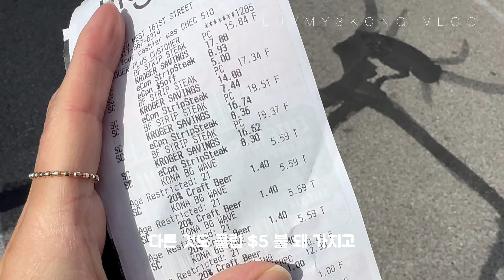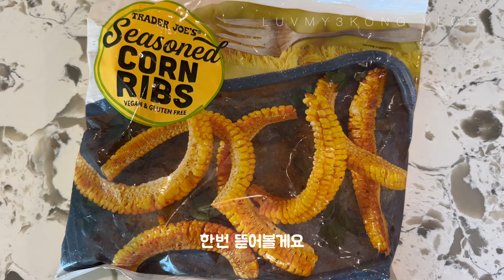트조 제품 리뷰 🇺🇸 미국 고물가 시대 고기 부자 나야나 | 미국마트 장보기 이정도 세일이면 쟁여야쥬 ^^ | 행복한 미국 라이프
안녕하세요
한국이나 미국이나 물가 안오른곳이 없어요..
요즘같은 시대에 장보기 두려운데 세일하면 아주 환장을..^^

🍴오늘 뭐먹지?
새우볶음밥
수비드